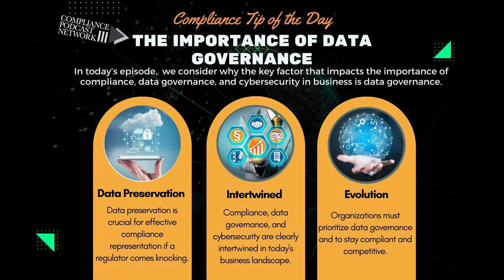Compliance Tip of the Day: The Importance of Data Governance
Join us as we explore the latest industry trends, share best practices, and demystify complex compliance issues to keep your organization on the right side of the law.

Tune in daily for your dose of compliance wisdom, and let’s make compliance a little less daunting, one tip at a time.

In today’s episode, why is data governance the key factor that impacts the importance of compliance, data governance, and cybersecurity in business?